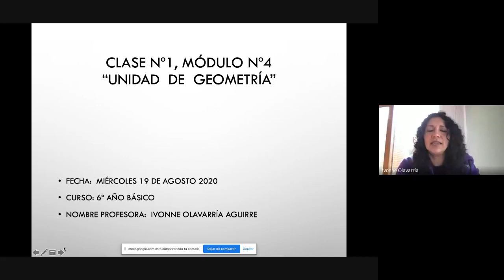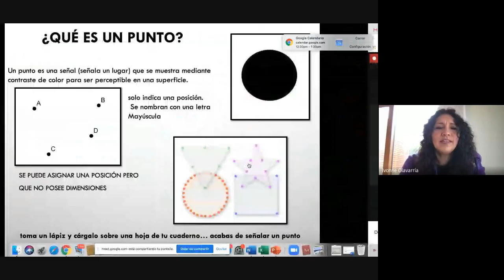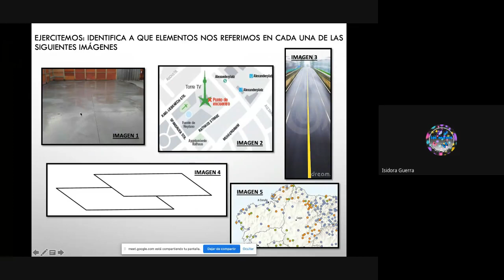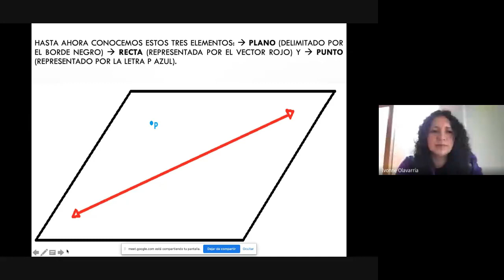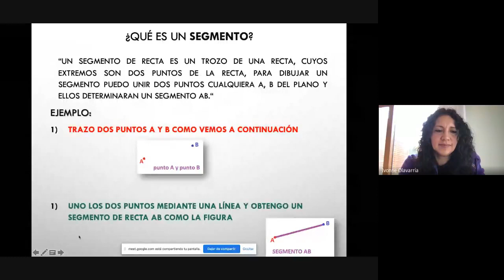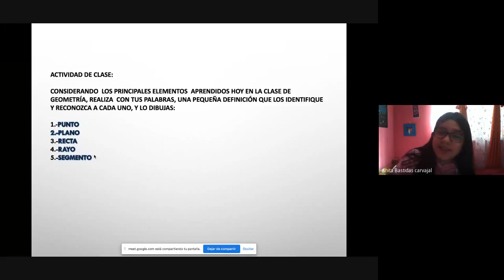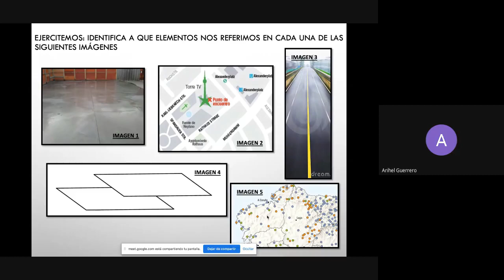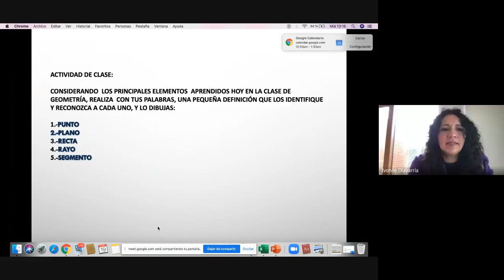Clase Nº1, Matemáticas, 6º Básico, Módulo Nº4, Miércoles 19 de Agosto 2020